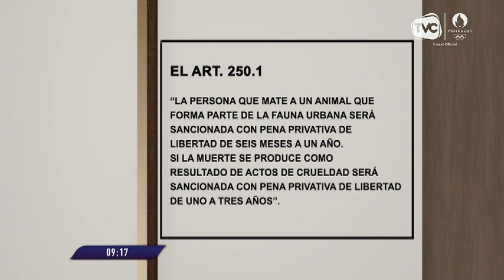Ratifican sentencia en contra de mujer que ahorcó a un perro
Juez ordena que imputada cumpla con prisión efectiva por el delito.